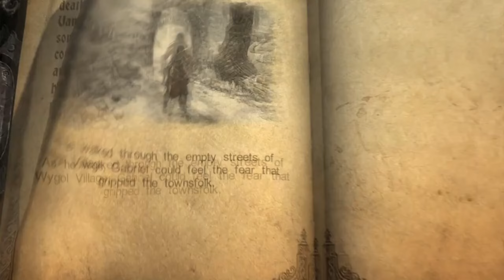Castlevania Lords of Shadow Ultimate Edition Part 10 Walkthrough No Commentary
My part 10 walkthrough of Castlevania Lords of Shadow Ultimate Edition with no commentary.

Castlevania: Lords of Shadow - Ultimate Edition is the complete Castlevania: Lords of Shadow, a dark and lively new reimagining of Castlevania mythology.
The end of the world has come, and the evil forces are isolating the Earth. The alliance of earth and heaven is threatened by a dark and evil force - the mysterious Lords of the shadow. On this destroyed land, the souls of the dead wander and cannot find peace, and the creatures of evil sow chaos and death among the living.

Gabriel Belmont is a member of the Brotherhood of Light, an elite band of holy knights who protect innocent people from the supernatural. His beloved wife was brutally killed by the evil forces of darkness, and her soul was forever trapped. Neither alive nor dead, she is unaware of the horrific truth of what is at stake and guides Gabriel towards his destiny and, hopefully, the salvation of the entire world.

00:00 - Chapter V: Part 1: Veros Woods
14:31 - Chapter V: Part 2: Wygol Village